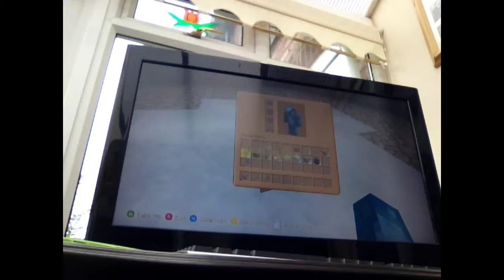Minecraft xbox360 let's play survival (eps1) No iron:(